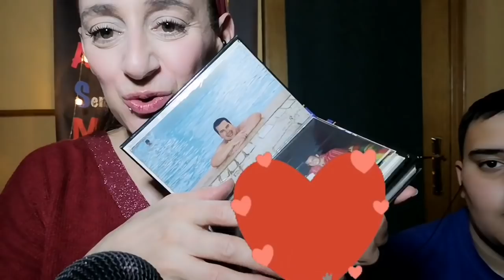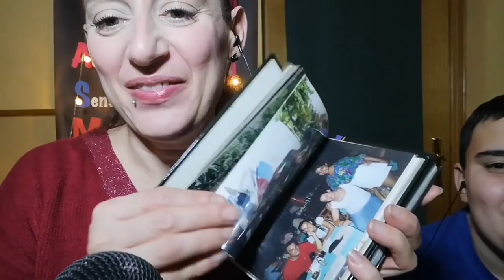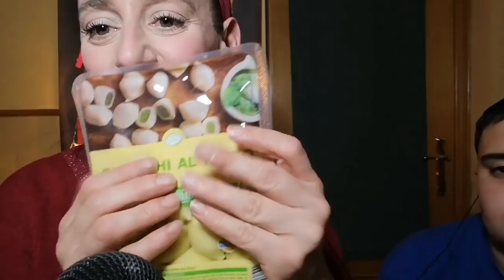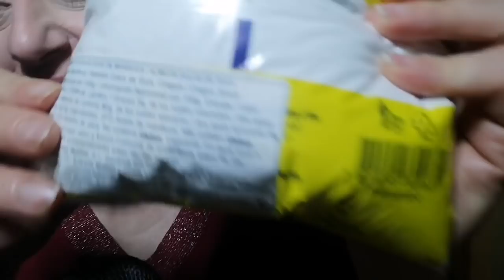ASMR ABECEDARIO (con lucas)🧤🧵✂️🐴🐨